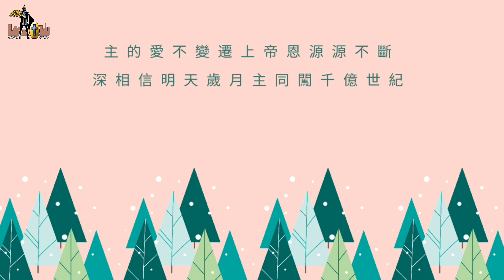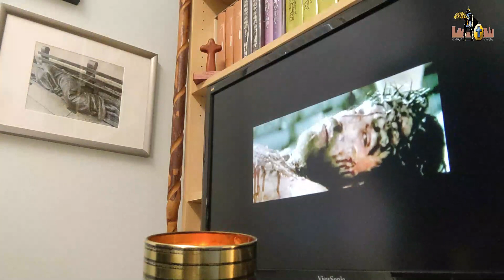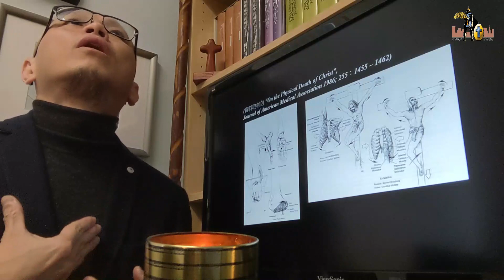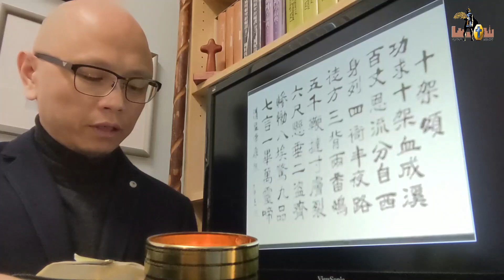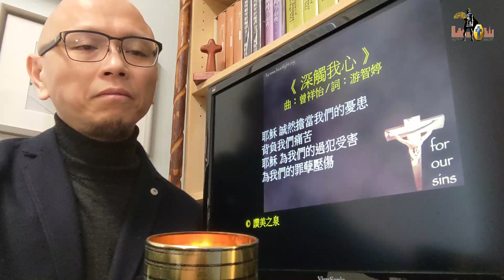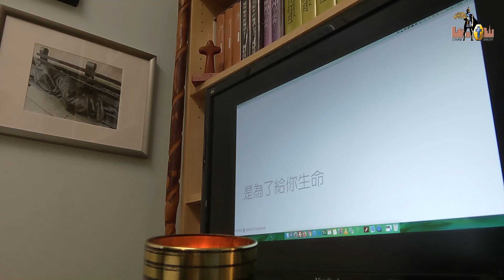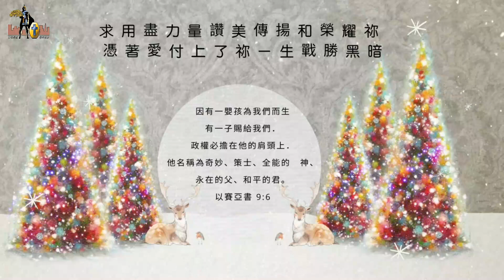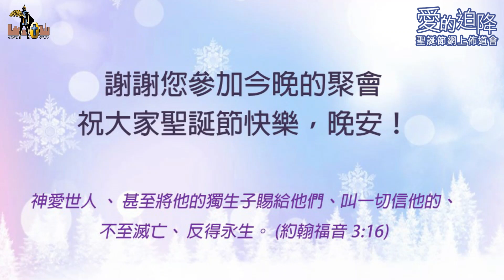【聖誕節佈道會】愛的迫降—羅懿信牧師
如果您決定接受耶穌基督為你的救主，或者你想了解更多關於耶穌，請在此表格：

【鳴謝】
講員：羅懿信牧師
主持：王木蓮姊妹
敬拜小組：Song & Grace 敬拜小組

【Music Credit】
1. 「Happy Birthday To Jesus」
歌詞：凌冬成

2. 「是因為愛 We Are The Reason」
曲：David Meece   詞：劉國偉

3.「得勝之君」
曲/詞：盧永亨

4.「愛是不保留」[粵語]
詩集：美麗傳奇，8

5.  Jesus: The Movie. Dir. Peter Sykes, John Krish. Genesis Project. 1979. Film.